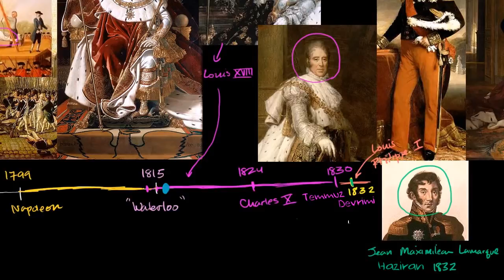Sefiller (Les Miserables) ve Fransız Devrimleri (Dünya Tarihi / Orta ve Modern Çağ)